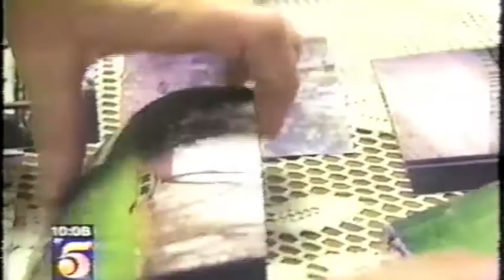Dunberry Lane Turkey Invasion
November 1999 - Dunberry Lane Turkeys